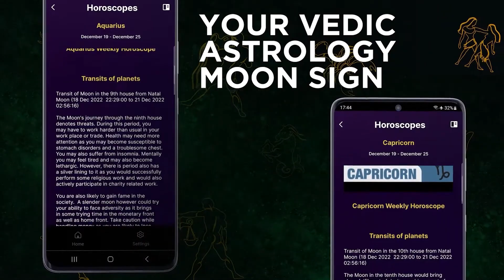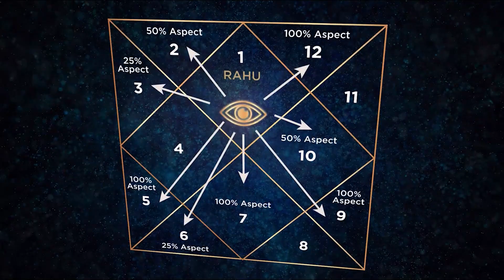Aquarius Weekly Horoscope Video For 29th July 2024 - Hindi | Preview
Here is your 29th July Weekly Horoscope. In this video we will be covering your health, education, romance, relationship, career, job, profession and conclusion within this Weekly Forecast. Please note that this horoscope video is based on your Moon Sign and does not include Tasks, Precautions and Chanting.